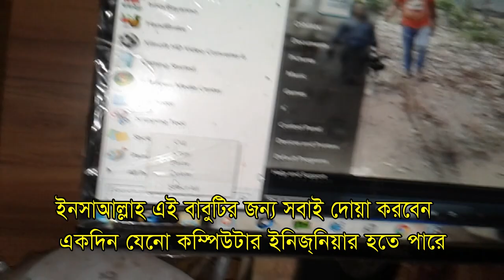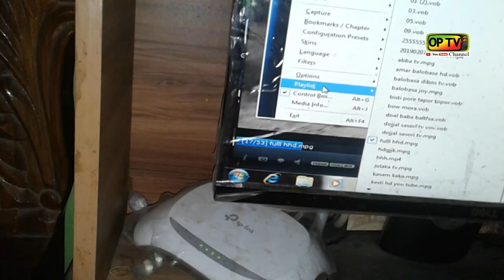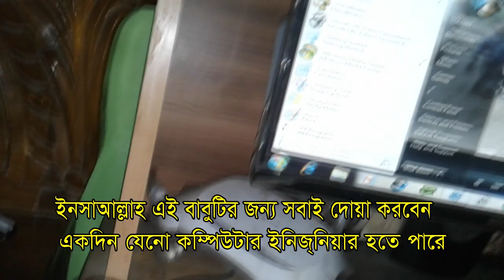দশ মাসের শিশু বাচ্চাটি কম্পিউটার নিয়ে/op tv/osman prodan/narsingdi media/sp tv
Cast :
DOP :
Director :
Edit :